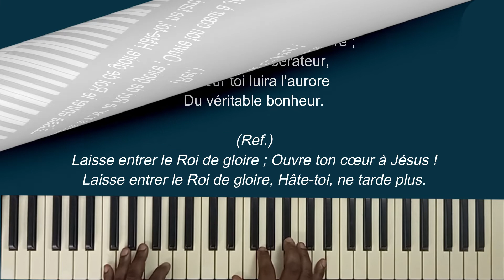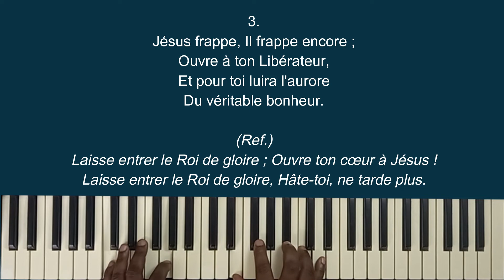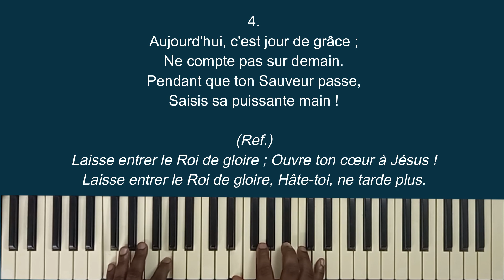207 Entends tu, Jésus t'appelle (SAF) - Amos Kilama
"Entends-tu ? Jésus t'appelle" sur partition à 4 voix jouée au clavier par Amos Kilama

0:00 Intro
0:10 1 - Entends-tu ? Jésus t'appelle
1:01 2 - Pour le péché, pour le monde
1:52 3 - Jésus frappe, il frappe encore
2:42 4 - Aujourd'hui, c'est jour de grâce